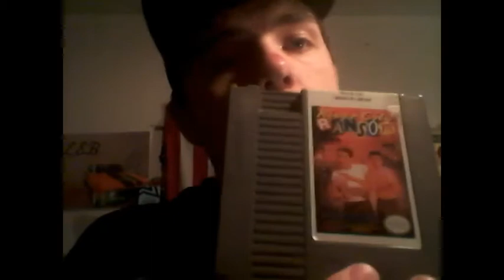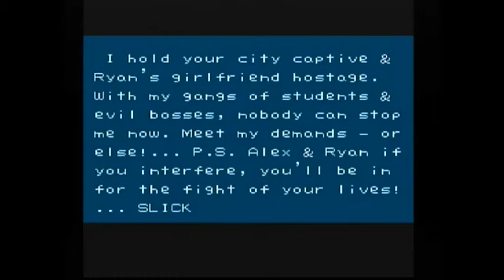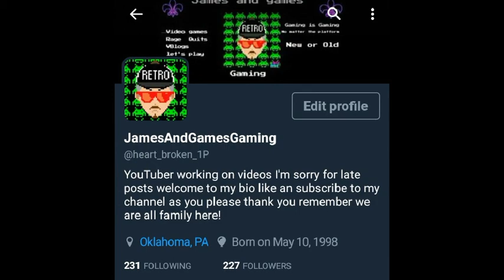River city ransom (NES) gameplay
one of my all time favorites I think should be remasted

rarely use twitter but its in the video if needed or wanted